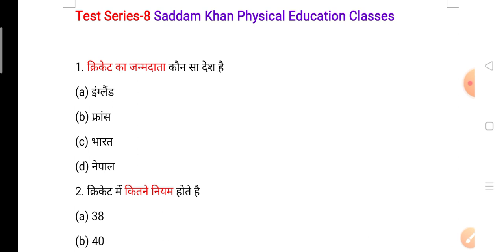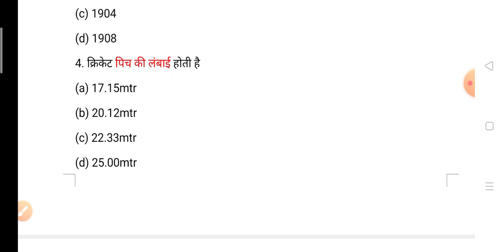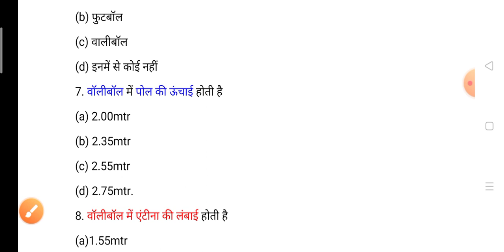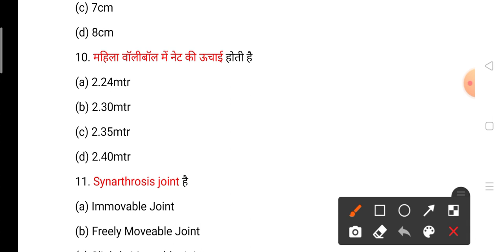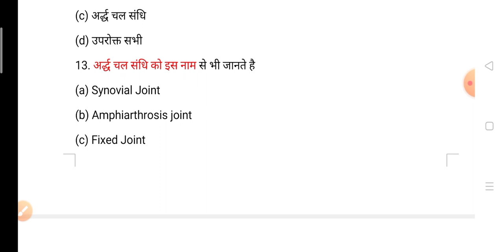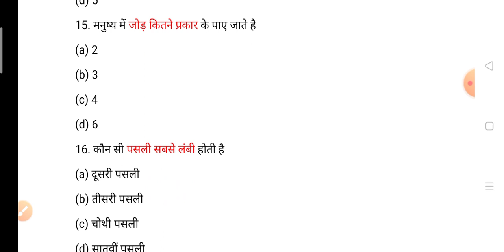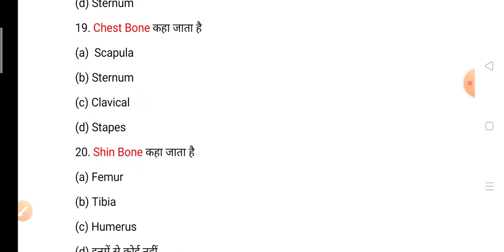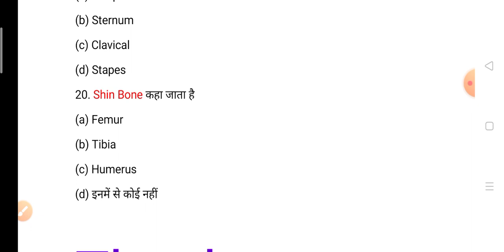Physical Education Test Series-8